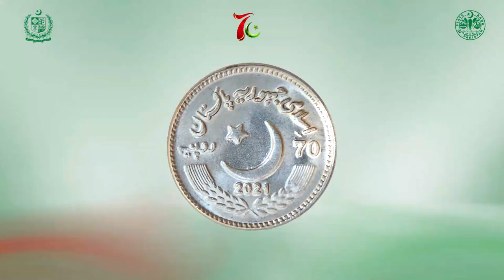Pak China Friendship Commemorative Coin of Rs.70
Rs.70 Commemorative Coin issued on 70th Anniversary of the Establishment of Diplomatic Relations between China and Pakistan

Specifications of the coin:
Metal composition: Cupro-Nickel, Copper 75% & Nickel 25%
Dimension: 30.0 mm, Weight: 13 grams

Issued on June 10, 2021